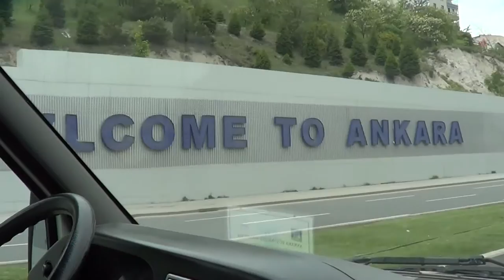Tasoss AR. - ANTALYA - Kalenin bedenleri.. finale